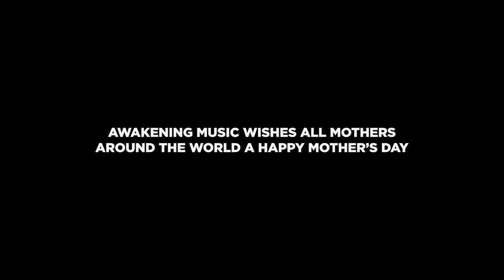Awakening Music Artists Celebrate Mother's Day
- A special video from our artists @MesutKurtis, @RaefMusic, @alimagrebi3678  and @HumoodAlkhudher on Mother's Day!

Awakening Music is a subsidiary of the UK-based Deventi Group that has operational offices in both United States of America (USA) and Egypt. Awakening Music currently represents: Mesut Kurtis (Macedonia), Humood (Kuwait), Raef (USA), Ali Magrebi (Libya), and Maher Zain (Sweden). (Previously Sami Yusuf, Harris J, & Hamza Namira among others).